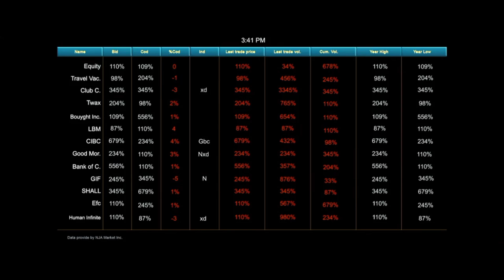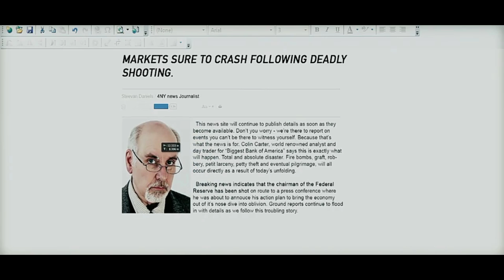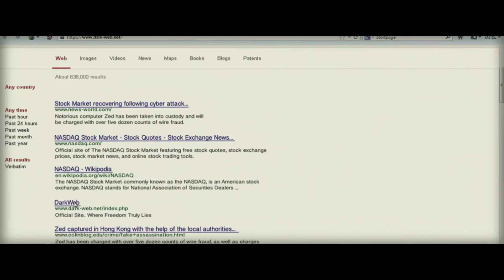Hacker Movie Explained In Hindi/Urdu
Hacker movie (2016) Explained Hindi